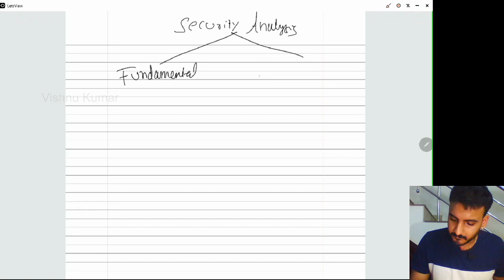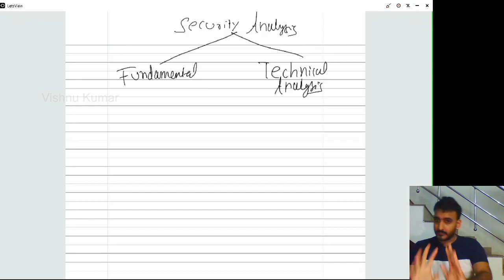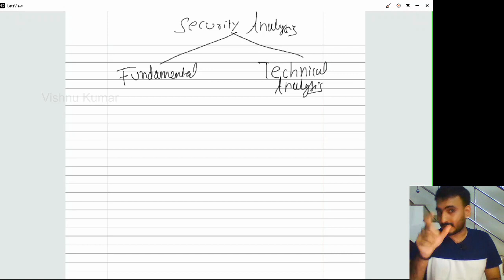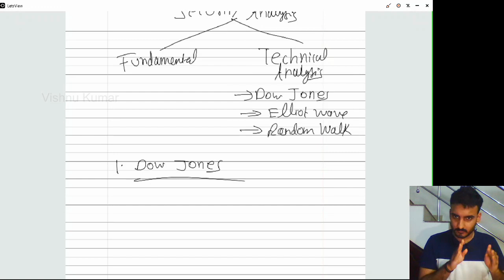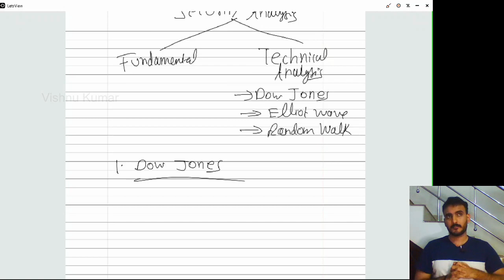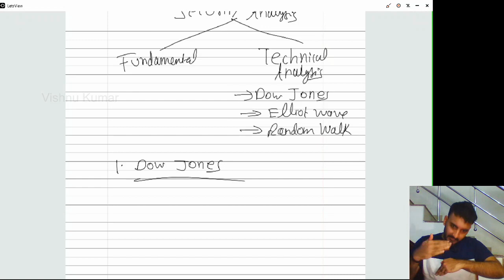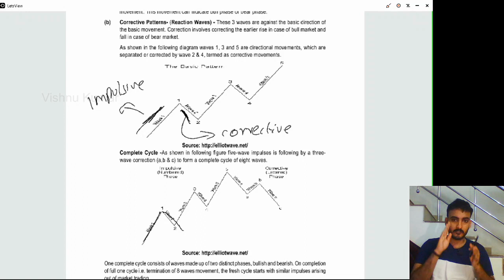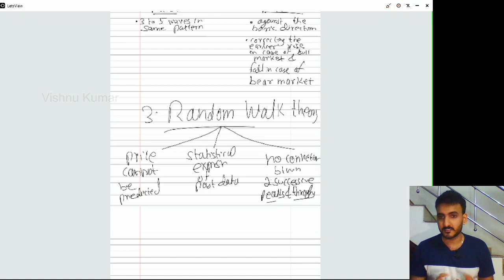CA FINAL |Malayalam |SFM| Securities Analysis | QUICK Revision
Hello Guys, in this video i will be covering all the main theories of technical Analysis That is Dow Jones, Elliot Wave, Random Walk Theory

I hope you will like this video and do give me your feedback

Time Stamps :
intro -0:00
1:57 - Difference between technical and fundamental
4:04 - Dow Jones
11:10 - Elliot Wave
14:40 - Random Walk